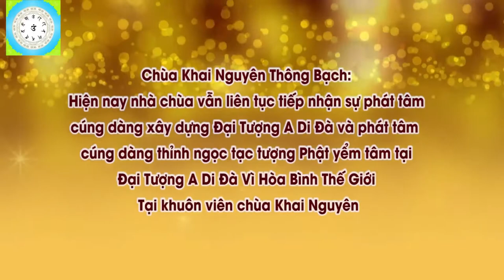Những Bài Khai Thị Ngắn Của Đ Đ THÍCH ĐẠO THỊNH Khuyên Người Niệm Phật Như Thế Nào Mới Là Đúng, P